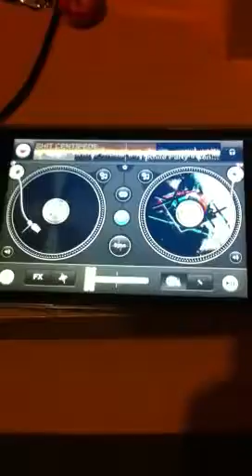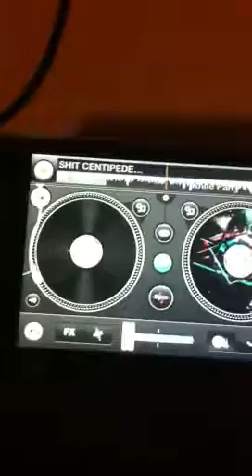Shit centipede!!!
The first song is called.( I shit on my dick) the second song i.( centipede)
I hope you liked it I will be making more soon. And comment and like it.